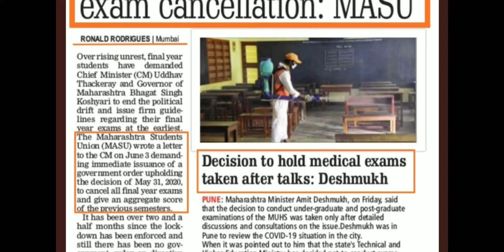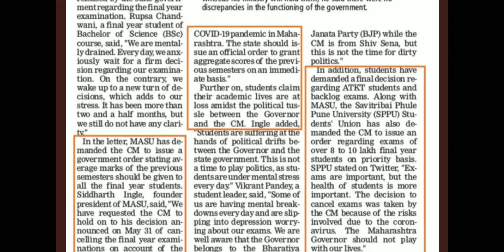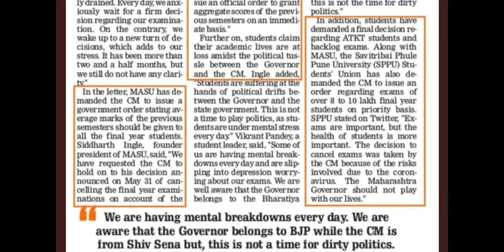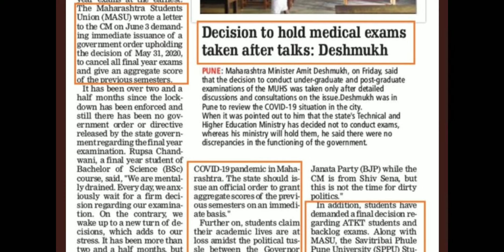MASU Thank you for supporting us || we are all with you || stay united guys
Maharashtra student’s union (MASU) has earlier appealed to the chief minister Uddhav Thackrey and education minister suggesting for the cancellation of examinations. The recent letter by MASU quoted “Maharashtra Students Union, MASU has once again submitted a letter through an e-mail to the Minister of State for Higher and Technical Education dated 15/05/2020 stating that average marks should also be given to final year students .

MUHS Latest update || criteria for FINAL EXAM || BHMS STUDENTS MUST WATCH

My Opinion about MUHS || What is the biggest problem medical student facing today !

Final Year Exam Will be Held || final year exam date announced || latest update on final year exam

BIG ANNOUNCEMENT FROM CM UDDHAV THACKERAY ??|| good news for all doctor and Medical student ??

Latest update on exam || uday samant sir live || all doubt solve .

Fy-Sy results kaise banega? Latest update from Mumbai university

JEE 2020 || NEET 2020 official date announced.

Rotational dynamics || class 12 th || Maharashtra boards ||physics || new syllabus 2020-21 (in Marathi )

career option after SSC ? best career option after 10 th in 2020-21. (in Marathi)